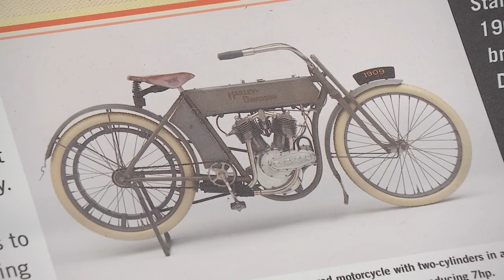The legacy of Harley-Davidson